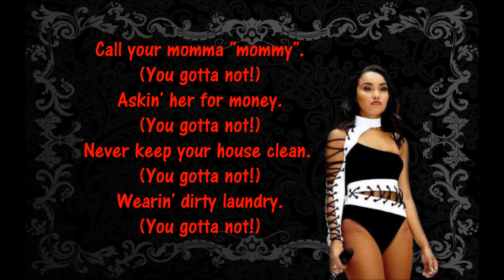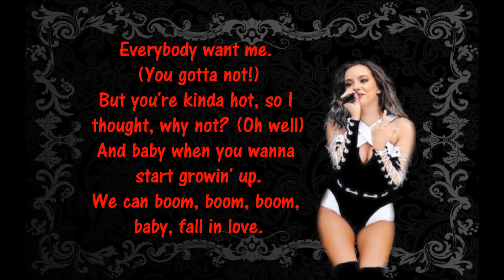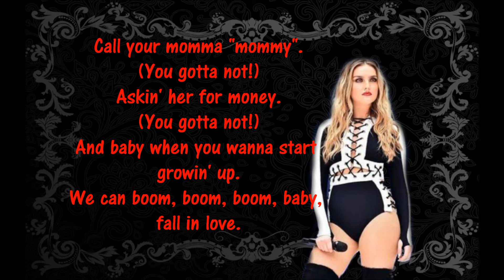Little Mix - You Gotta Not Lyrics